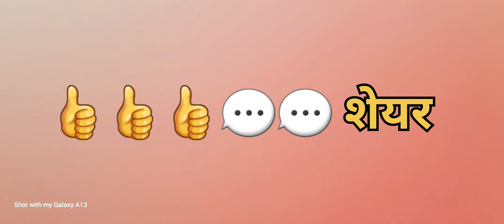tehenj do adi kurumutu kami huyu kanada/salkhu vlogs/salkhubloger/salkhuvlogs video 2024 new video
Yours Queries
salkhu vlogs
salkhu171
salkhuvlogs
salkhumurmu
salkhu murmu official
salkhu official
salkhuFoodball vlogs
SALKHUVlogs

santali vlog youtube channel
santali vlog video 2023
santali vlog video new
santali vlog 2023
santali vlog video all

salkhu babu official
salkhu official
salkhu football match
chawarbandha atu jil jom 2023
chawarbandha atu marang doson jil jom 2023
chawarbandha atu marang do

nopassword
short video
short video cartoon
short video bhojpuri
varela video

doson_jill ljom _2023
instgram:-6
O/smsunil833
you tube:
)• BURISIRING ATU JIL JOM...
kotrchara_atu _jill jom_doson_2023
kotrchara_atu_jill jom_doson_dhamaka_2023
kotrchara_atu _jill _ jom_dhamaka_2023
kotrchara_doson_jill jom_2023
kotrchara_atu _doson_jill _jom_2023
kotrchara_doson_jill _ jom_dhamaka_2023
kotrchara_doson_dhamaka_jill ljom_2023

comedy kannada
comedy /l odia
bhojpuri comedy
comedy video

short video
short video cartoon
short video bhojpuri

varela video
alejandro paez varela video columna
paez varela video columna
rey valera videoke
alejandro paez varela videocolumna
hoy
wilber varela videos reales
gerson vs varela video
gerson varela video
carlos varela videos
alejandro páez varela videoc

salkhu babu official
salkhu murmu santali song
salkhu soren
salkhu murmu
salkhua king
salkhua bazar
sakhi creation
salkhu babu
salkhu babu official
salkhu soren
salkhu murmu
salkhua king
salkhua
salkhu
salkhua bazar
sakhi creation
salkhu babu

vlogs video
vlogs video bengali
vlogs video song
vlogs video upload karne ka sahi time
vlogs video odia
vlogs video upload karne ka sahi
tarika
Salkhu official
SALKHU VLOGS

laba hansda hindi vlog
laba hansda vlog
video 2023 odia
laba hansda santali